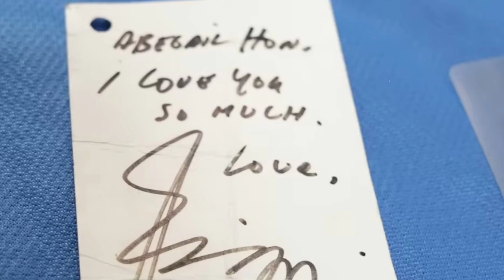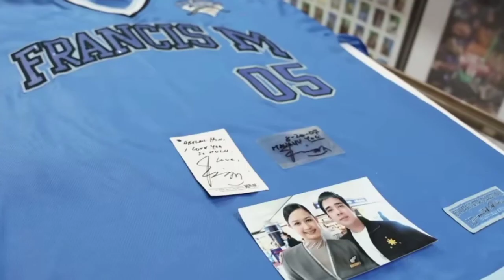Anak Sa Labas Ni Francis M, Lumantad Na